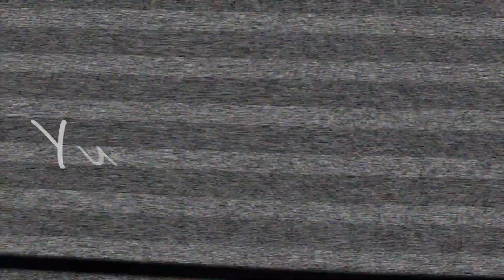ヒュドラ デオミストを正直レビューしたら愛深まった《爬虫類用除菌スプレー》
よかったら東レプで買って試してみてね

おすすめ動画📺↓
・《ルーティン》２匹のフトアゴと暮らす爬虫類女子のモーニングルーティン